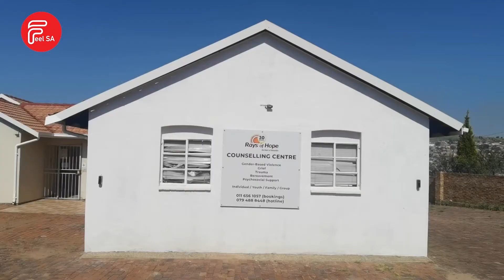A RAY OF HOPE FOR ALEX KIDS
Rays of Hope is shining a light on inequality and malnutrition in Alexandra They're giving children a brighter future by teaching youngsters skills like coding.